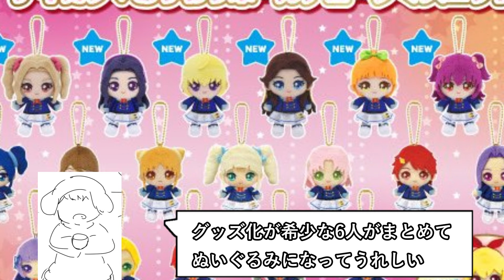アイカツ！おすわりボールチェーンマスコットの新作が大量すぎる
ニーナちゃんは制服の都合かもしれん